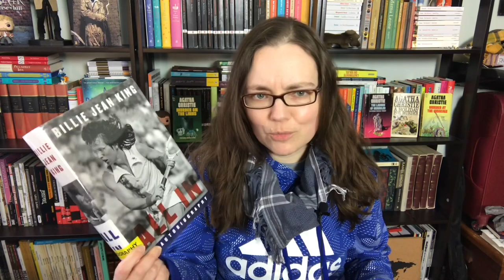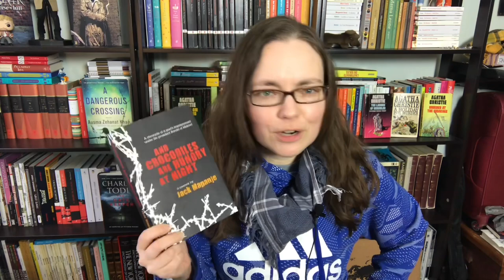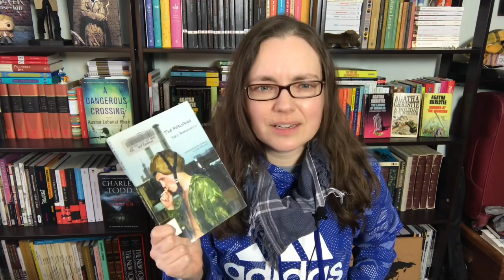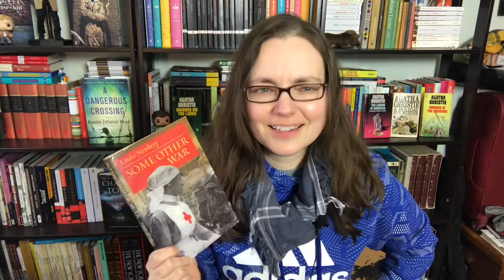Recent Reads: Prison Memoirs, Cultural Activism, Historical Fiction & more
It's FridayReads on an actual Friday! With brief BooktubePrize and ReadingAfrica2022 updates.

Books mentioned:
The Good Girls: An Ordinary Killing by Sonia Faleiro
All In: An Autobiography by Billie Jean King
And Crocodiles Are Hungry At Night by Jack Mapanje
The Moscoviad by Yuri Andrukhovych, translated by Vitaly Chernetsky
Crip Kinship: The Disability Justice & Art Activism of Sins Invalid by Shayda Kafai
Some Other War by Linda Newbery
Ain't I a Woman? by various

Channels & videos mentioned:
Booktube Prize founder Robert @Robert.Sheard and the official channel @BookTubePrize

[CC] available.